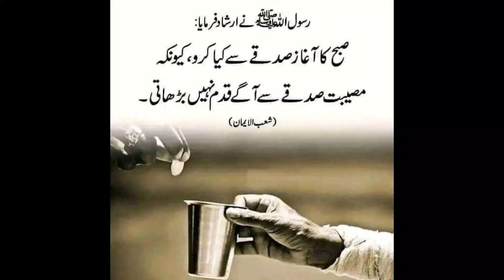Easy Chicken corn soup | how to make Chicken corn soup | byowaisraza